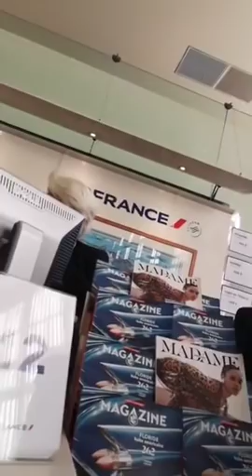Fcfa, monnaie de singe. Acte 3 de l'activiste Mwazulu Diyabanza.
Franc CFA, acte 3 d'achat de billet à Paris Air France - de l'activiste Panafricain Mwazulu Diyabanza.